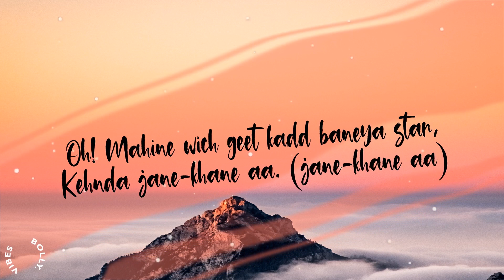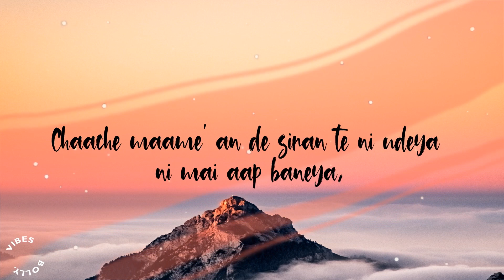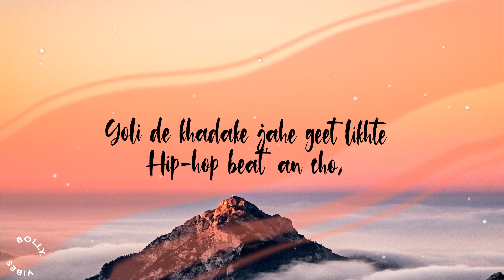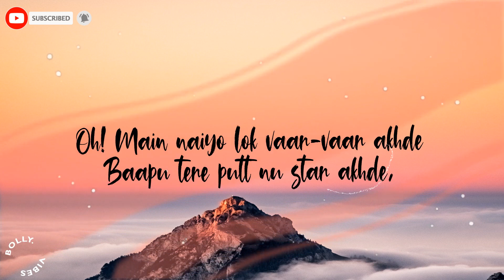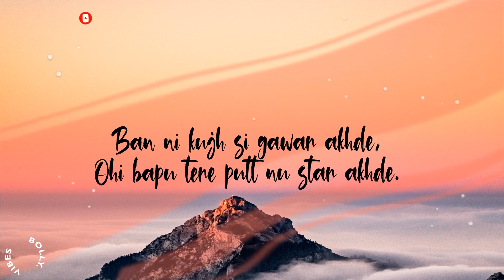Selfmade (Lyrics) - Sidhu Moosewala | PBX 1 | Ft. Sunny Malton, Byg Byrd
◆⚠If someone has any problem with this song and want to remove this song from my channel than before give me strike contact me I will definitely delete this song⚠ Contact me ◆I always respect the artist and its credit goes to its owner not me Copyright Disclaimer Under Section 107 of the Copyright Act 1976, allowance is made for "fair use" for purposes such as criticism, comment, news reporting, teaching, scholarship, and research.